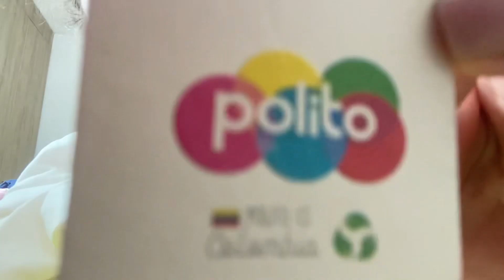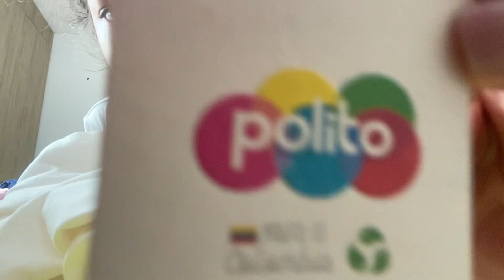Regalo toda mi ropa 🧥 ORGANIZO TODO MI CLOSET 🙊😨